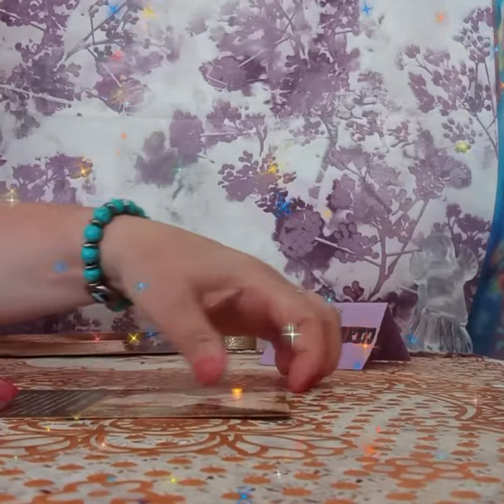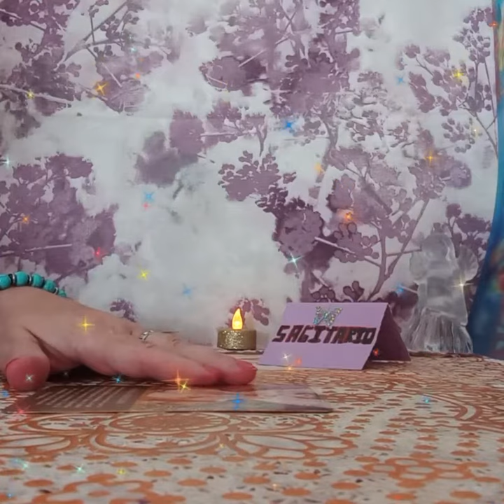UN MENSAJE DE LOS ANGELES PARA TI#💥